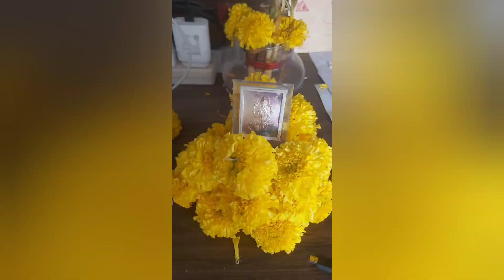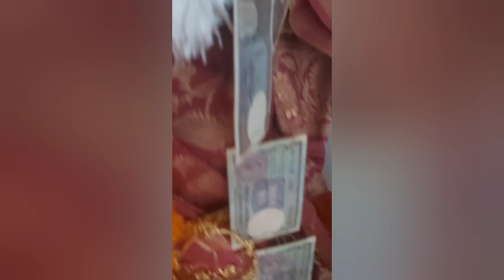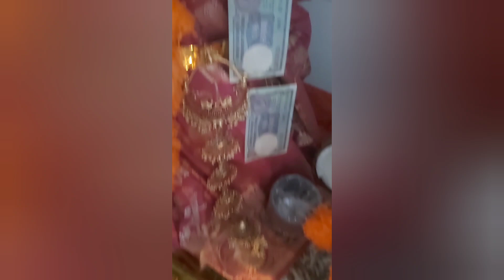SARVAMSA VARALAXMI VRATUM AT MY HOME my SPIRITUAL HOW TO DO VARALAXMI VRATUM